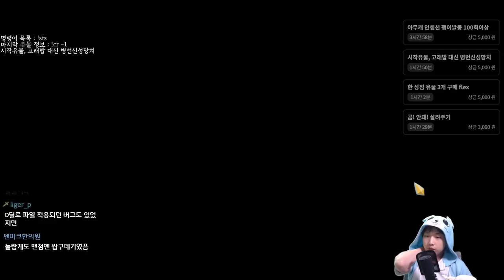강화가 없는 게임 {Slay the Spire} {슬레이 더 스파이어}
신성이 좋긴 좋네요